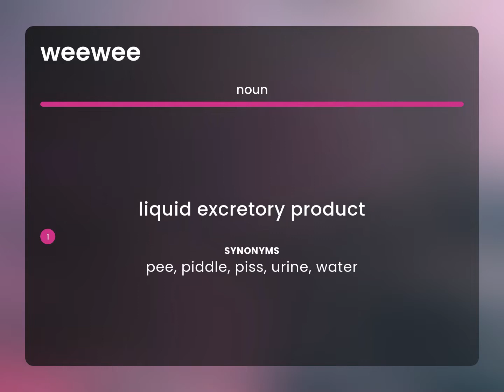Weewee • definition of WEEWEE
WEEWEE meaning

Susan Miller (2023, March 3.) What is Weewee definition?